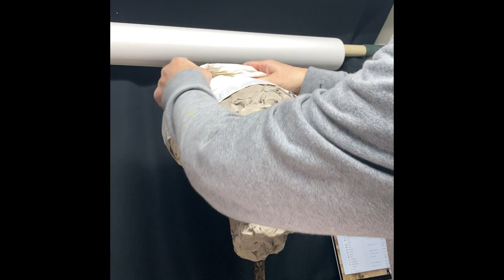Keanu Reeves Sculpture